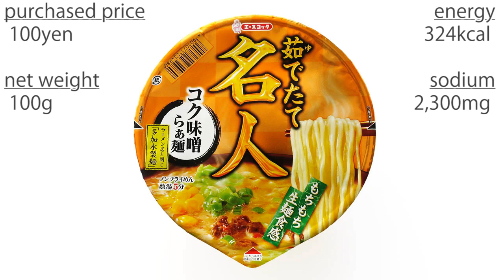No.5340 エースコック 茹でたて名人 コク味噌らぁ麺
Acecook (Japan) Yudetate Meijin (=Master) Rich Miso Ramen